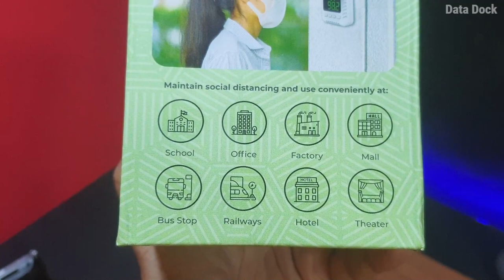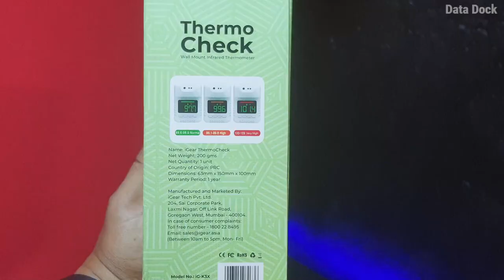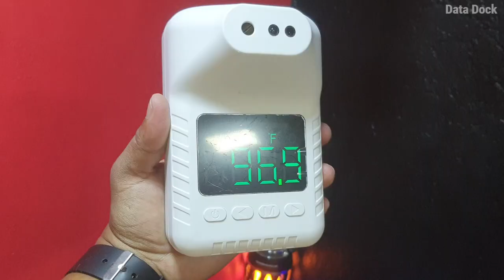Must Have Essential Gadget | iGear Thermo Check Infrared Thermometer | Data Dock